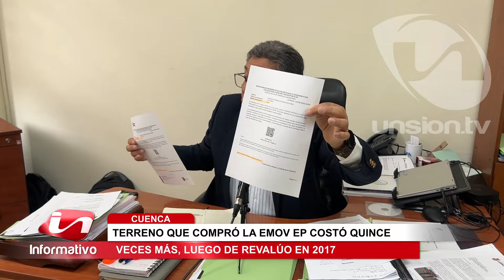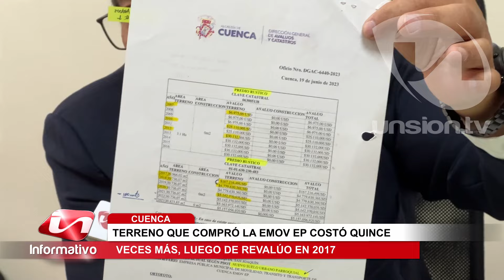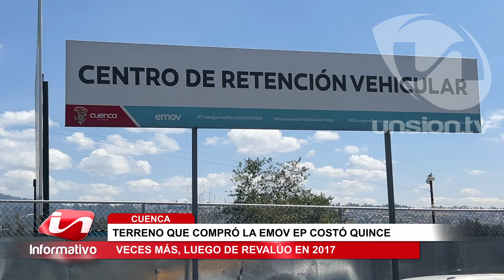Terreno que compró la EMOV EP costó quince veces más, luego de revalúo en 2017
Un terreno que hoy es propiedad municipal, ubicado en San Joaquín, al sur de la ciudad, costó 5 millones de dólares a Cuenca, que haciendo un cálculo representa quince veces más con relación al valor de un predio colindante. El año anterior, el concejal Gustavo Valencia denunció ante la Contraloría General del Estado, pues no encuentra justificación que luego de una solicitud de revalúo del anterior propietario en el 2017, el costo del terreno haya subido de manera alarmante.